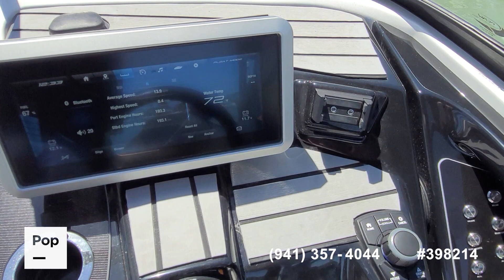[UNAVAILABLE] Used 2021 Yamaha 252 SE in Madeira Beach, Florida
2023 Yamaha 222SD in United States - $87,000

2012 Yamaha AR 240 High Output in United States - $40,000

2008 Yamaha SX 230 HO in United States - $24,900